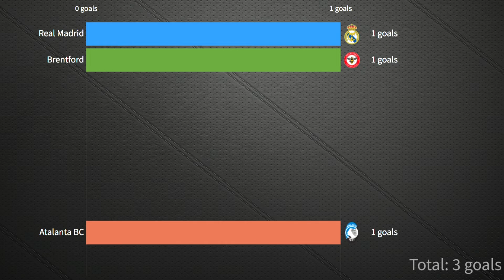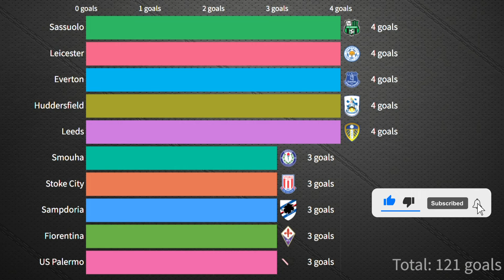The favorite victims of Salah! The Clubs Mohamed Salah Has Scored Against! | Free2Know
The favorite victims of Salah! The Clubs Mohamed Salah Has Scored Against!

Football Teams in the list:
Watford
West Ham
Spurs
Arsenal
Bournemouth
Chelsea
Southampton
Man City
Crystal Palace
Man Utd
Newcastle
Bologna
FC Porto
Brighton
RB Salzburg
Aston Villa
Sassuolo
Leicester
Everton
Huddersfield
Leeds
Smouha
Stoke City
Sampdoria
Fiorentina
US Palermo
AC Milan
NK Maribor
West Brom
Petrojet
El Dakhlia
Lausanne-Sport
FC Locarno
FC Sion
Ludogorets
BSC Young Boys
Torino
Juventus
Empoli
Carpi
SSC Napoli
Lazio
Pescara
Chievo Verona
AS Roma
Red Star
Fulham
Wolves
Norwich
FC Midtjylland
Atlético Madrid
Suez Club
El Ahly
Harras Hodoud
El Gouna
El Ittihad
FC Amriswil
FC Luzern
FC Zürich
FC Aarau
M. Tel Aviv
FC Tuggen
Inter
Parma
Bay. Leverkusen
Genoa
Udinese Calcio
Crotone
Astra Giurgiu
Olympique Lyon
TSG Hoffenheim
Sevilla FC
Burnley
Spartak Moscow
Cardiff
KRC Genk
Sheff Utd
Atalanta BC
Real Madrid
Brentford